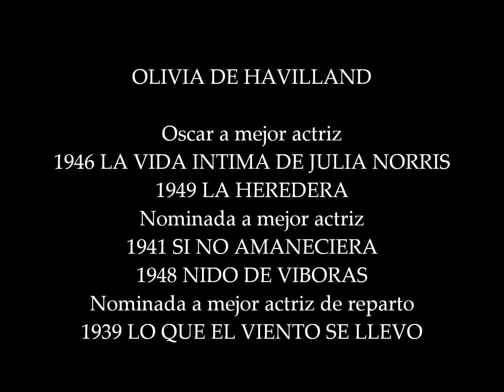OLIVIA DE HAVILLAND -- Música: "Gone With the Wind"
Imágenes de películas de OLIVIA DE HAVILLAND